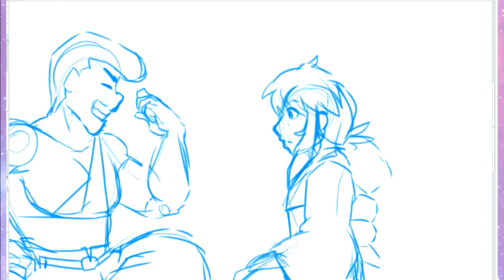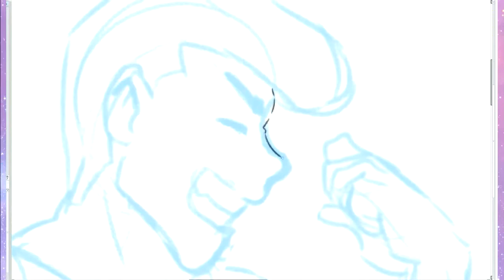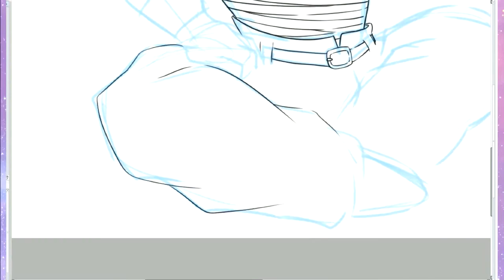Yu Yu Hakusho Scene Redraw Kuwabara and Yukina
Real Drawing Time: 1 hour 5 mins

Tools Used:
Sketch in Manga Studio
Everything else in Paint tool Sai